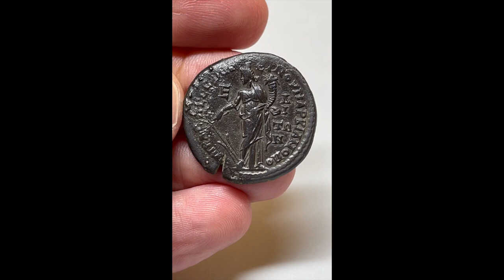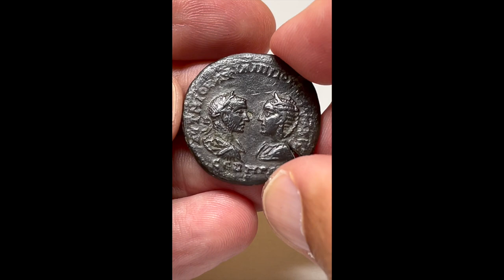Philippis I Arabs, Otacilia Severa, RPC 27768, Date 244-249 AD, AE Bronze Marcianopolis, Tyche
Marcus Iulius Philippus I Arabs, with his wife Marcia Otacilia Severa
Under Gaius Ulpius Pacatus Prastina Messalinus (legatus Augusti pro praetore)
Pentassarion of the Roman Imperial Period 244/249 AD
Material: AE Bronze
Diameter: 28.00mm
Weight: 12.91g
Mint: Marcianopolis, Moesia Inferior
Reference: RPC Online VIII 27768 (Number #32 this coin); Varbanov 2085-86
Provenance: Savoca Numismatics Munich, Germany

* RPC Online Plate coin - Number #32 this coin! *

* Detailed portrait of the Emperor and the Augusta - fantastic portrait of Otacilia! Well centered with nice details on both sides. Beautyful patina colour *

Obverse:
Confronted busts of Philip I, laureate, draped and cuirassed, right, seen from rear, and Otacilia Severa, diademed and draped, left. The Inscription reads: ΑΥΤ Μ ΙΟΥΛ ΦΙΛΙΠΠΟⳞ ΑΥΓ Μ WΤΑΚ ϹƐΒΗΡΑ ϹƐ for Autokrator Marcos Iulios Philippos Augustos Markia Outakilia Sephra Sebaste (Imperator Marcus Iulius Philippus Augustus (et) Marcia Otacilia Severa Augusta).

Reverse:
Tyche standing left, holding rudder and cornucopia. The Inscription reads: ΥΠ ΠΡΑⳞΤ ΜΕⳞⳞΑΛΛΕΙΝΟΥ ΜΑΡΚΙΑΝΟΠΟΛΙΤΩΝ Ε for Upatos Prastinos Messalleinous Markianopoliton Epsilon (Consul Prastina Messalinus, City of Marcianopolis, Pentassarion [5 Assaria]).

Comments:
The city of Marcianopolis (also Markianopolis) was the capital of the Roman province of Moesia inferior (Lower Moesia) in antiquity and for a time the second capital of the Eastern Roman Empire. It is located in present-day Bulgaria, in the town of Dewnja, at the north-eastern end of the Dewnja valley, along the southern foothills of the Dobruja plateau, on the western shore of Lake Beloslav, into which the two rivers Dewnja and Prowadija flow. The Black Sea and the third largest Bulgarian city of Varna are 25 km away. The Roman Marcianopolis was founded by the Roman Emperor Trajan (89-117 AD) after the Second Dacian War (105-106 AD) and named after his elder sister Ulpia Marciana. Roman inscriptions also add Trajan's surname to the name of the city - Marcianopolis Ulpia. Civitas Marcianopolitanorum was also common as a name. From 187 to 193 AD, Marcianopolis was part of the Roman province of Thrace with its capital Philippopolis (Plovdiv), after which the city belonged to the province of Moesia inferior. Marcianopolis was an important strategic centre. The roads of military strategic and economic importance from Dorostorum and Appiaria on the Danube, and Zaldapa via Aquae Calidae and Debeltus to Adrianopolis (today Edirne) and Constantinople, the great east-west connection through Moesia between Ratiaria, Montana, Melta and Nicopolis ad Istrum to Odessos, crossed there. The prosperity of the city under the Severan dynasty ended with the invasion of the Goths (248-249 AD) and the subsequent invasion of the barbarians from the north. Under Emperor Commodus (reigned 180 to 192 AD), Marcianopolis was granted the right to mint coins, and from this time onwards it also minted coins. The coins showed images of temples, a triumphal arch surrounded by 4 figures on a pedestal (Emperor Macrinus, reigned 217-218 AD). After the destruction by the Goths (238 AD), three city gates were depicted on the coins (Emperor Gordian III, reigned 238-244 AD). Of these, one city gate had three arches, the other was flanked by two conical towers with a roof. The third city gate was crenellated. The coins also showed the massive city walls from a bird's eye view. The bronze coins minted in the city bore Greek inscriptions. The name of the city was also written in Greek: MARKIANOΠOΛEITΩN, MARKIANOΠOΛITΩN or MARKIANOΠOΛIC, as the official language of the city was Greek.